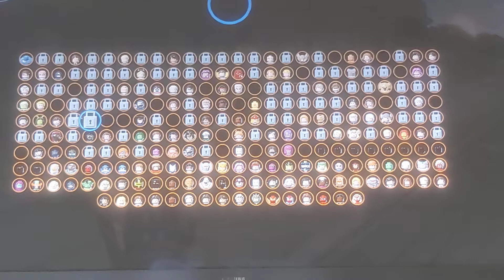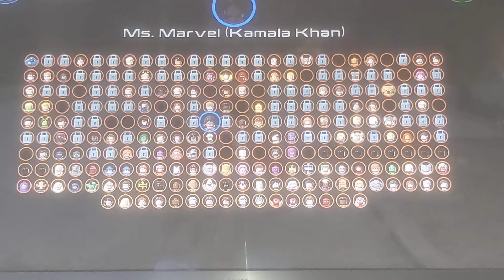Furio Kids' top 10 worst characters Lego Marvel Avengers game Xbox